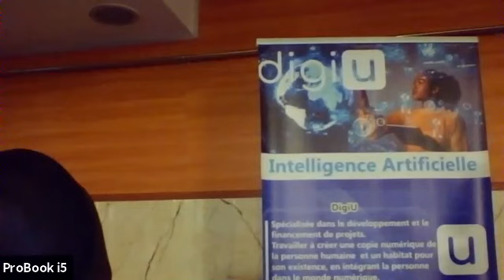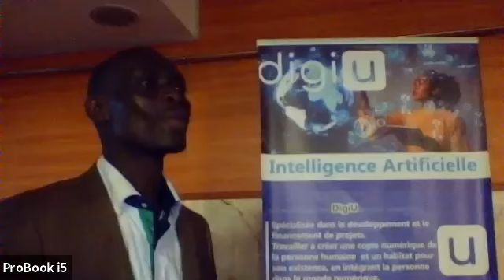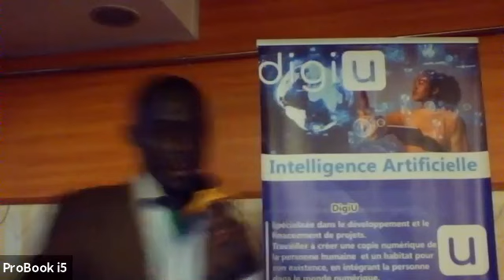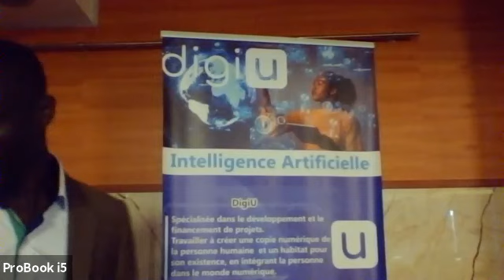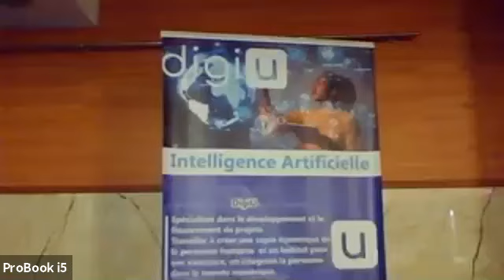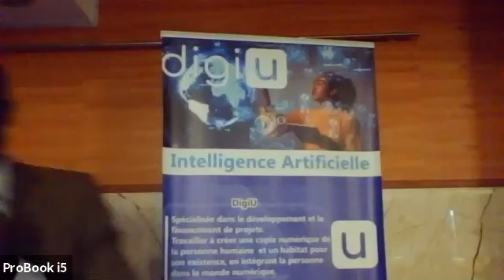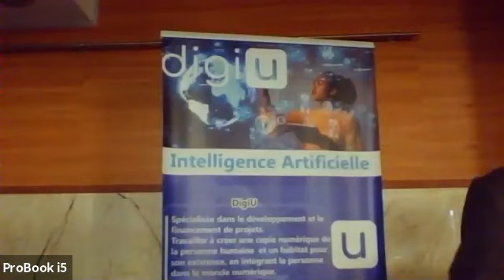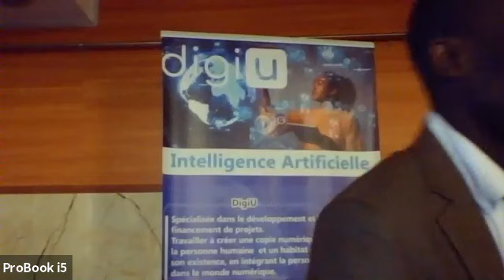Première conférence internationale du projet DigiU au Bénin 31|10|2020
Première conférence internationale du projet DigiU au Bénin. Afrique. 31|10|2020
Investir dans la technologie du 21ème siècle. Intelligence artificielle.